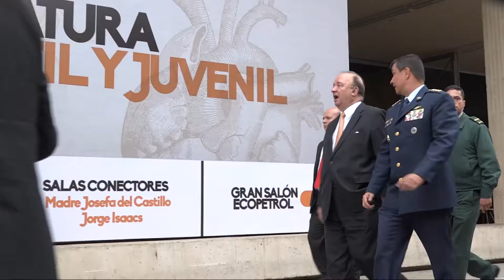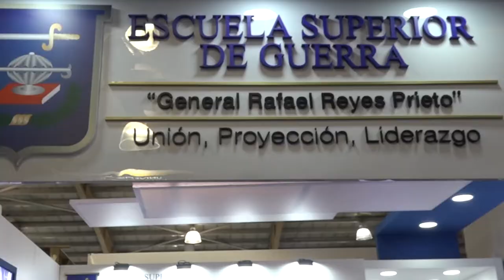Nuestros uniformados son hombres que se capacitan y se esfuerzan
La meta del soldado profesional Omar Vanegas es clara: ser aceptado en la Universidad de Lisboa, en Portugal, para estudiar un doctorado en ciencias políticas con especialización en estudios estratégicos.

El ministro de Defensa, Luis Carlos Villegas, quien dialogó con Vanegas en el stand de la Escuela Superior de Guerra, instalado en la Feria Internacional del Libro de Bogotá 2018, resaltó la labor y el esfuerzo académico de este uniformado de 31 años, oriundo de Tibacuy (Cundinamarca).

“Es de admirar que un soldado profesional llegue tan alto. Así son nuestros uniformados, hombres que se capacitan y se esfuerzan por comprender lo que pasa en su país y aún estando en el peldaño más bajo de las Fuerzas, salen a adelante”, indicó el ministro Villegas.

Por su parte, el soldado Vanegas dijo que la razón por la que escogía estudiar el doctorado en ciencias políticas era “para entender cómo está organizado el Estado y su sistema político”.

Actualmente, Omar Vanegas lleva 10 años como soldado profesional del Ejército Nacional, es profesional en lenguas modernas, habla con fluidez el portugués y tiene dominio del hebreo.

En este momento está esperando la respuesta de aceptación a su candidatura al doctorado. Una vez sea aceptado iniciaría el proceso académico en Portugal, el próximo mes de septiembre.

El ministro Villegas asistió al lanzamiento, en la Filbo 2018, de las publicaciones ‘Victorias desde el aire: Memoria y Contexto’ y ‘Victorias desde el aire: Debates socioculturales y sociojurídicos’, textos de un alto rigor académico y de profunda innovación metodológica, que fueron desarrollados por medio del grupo de investigación Análisis en Contexto de la Fuerza Aérea Colombiana.